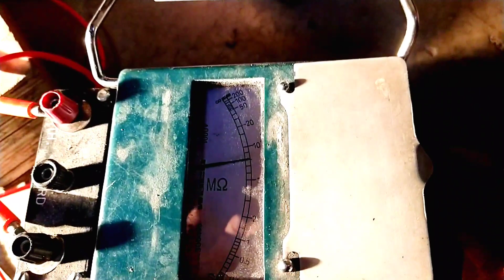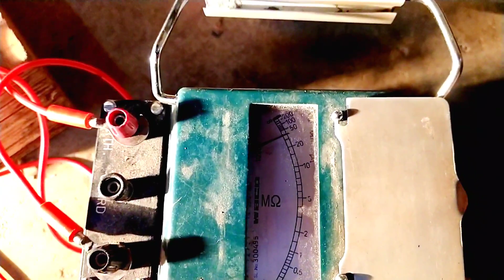how to test 3 phase induction motor with megger,मैगर से मोटर केसे चैककरे | motor insulation checking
megger meter how to test
# megger motor test
three phase induction motor
how to use megger meter in hindi
how to check induction motor by megger
megger motor test procedure
motor insulation tester
megger working principle
Technology,
Electricity,
Engineering,
megger,
megger test,
induction motor,
sthree phase induction motor,
megger meter,
how to check three phase induction motor winding,
megger motor test,
squirrel cage motor,
how to measure insulation resistance using megger,
how to check 3 phase motor with megger, insulation resistance,
three phase,
electricity Praduce,